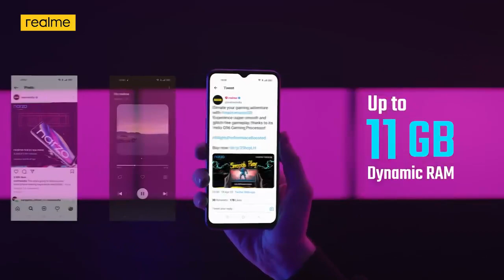realme narzo 50 5G series review | first impression | changing phone realme narzo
realme narzo 50 5G series review | first impression |  changing phone

hii guys
             आपका मेरे नये वीडियो मे स्वागत है दोस्तो इस video मेi realme narzo 50 5G review किया गया है और इस फोन का फुल ditails दिया गया है
      You are welcome to my new video friends, in this video realme narzo 50 5G been reviewed and full details of this phone have been given.realme narzo 50 5G Series review

narzo realme narzo 50 5G
realme narzo Series
realme narzo Series
realme narzo 50 5G
Best review channel

video🎥🎥 ko like👍👍👍 share ⚡☄️☄️ comment💬💬💬💬  kare